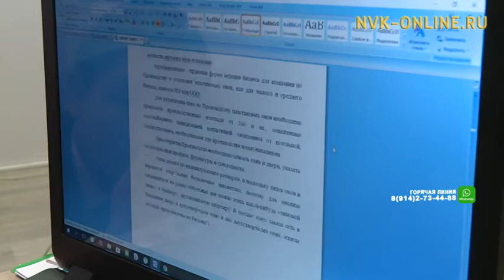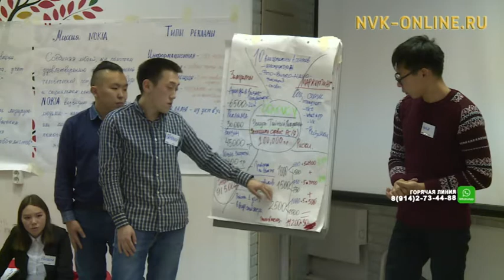Юные предприниматели Якутии защитили свои проекты на деловой игре